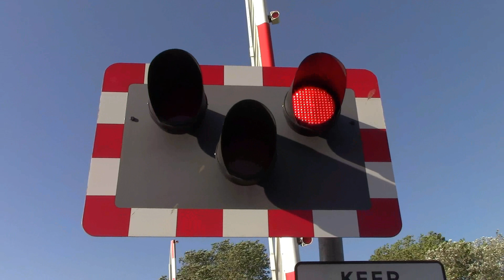Minehead SEAWARD WAY CROSSING-last trains of the day+other WSR scenes 14/8/2024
Scenes at Minehead-Seaward Way with 7828 ODNEY MANOR with the 16:30 departure from Minehead to Bishops Lydeard (I have inserted my wife's clip of the train on the crossing) and 9466 arriving  at Minehead with the 16:35 departure from Bishops Lydeard. There is a brief scene at beginning of the video showing some diesel locomotives at Williton and also some scenes at Minehead station. Finally there is a brief glimpse of 61306 MAYFLOWER on shed at Bishops Lydeard.